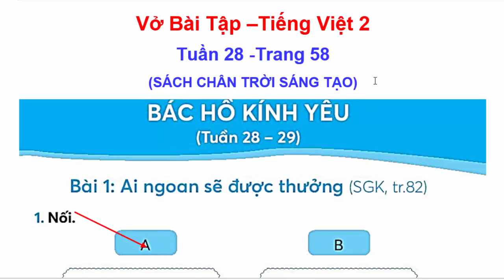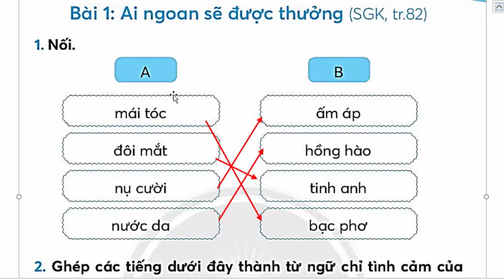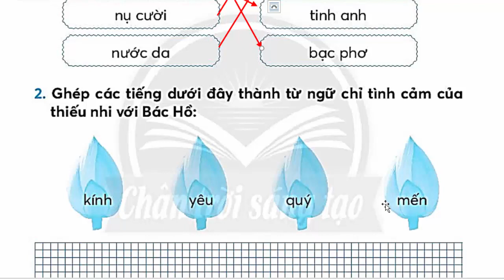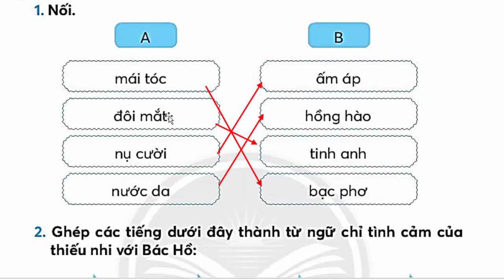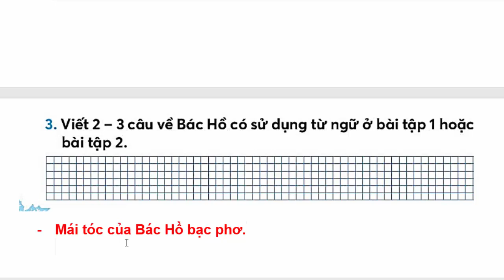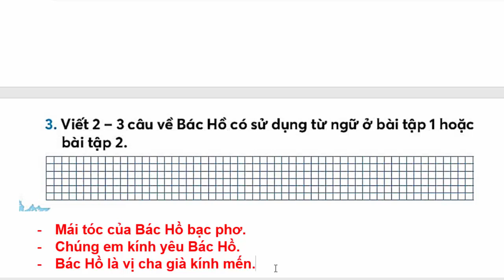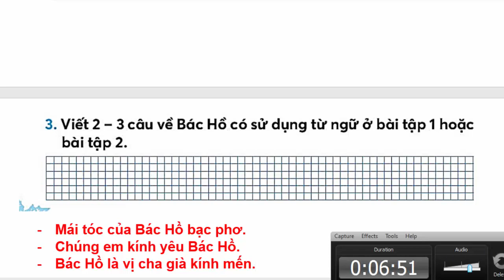Vở Bài Tập Tiếng Việt Lớp 2 Bài 1 Tuần 28 | Ai Ngoan Sẽ Được Thưởng | Trang 58 | Chân Trời Sáng Tạo